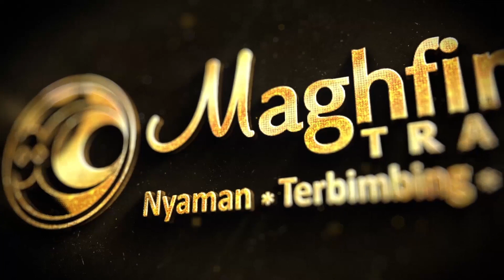Dokumentasi Umrah Ramadhan 18 Maret 2023